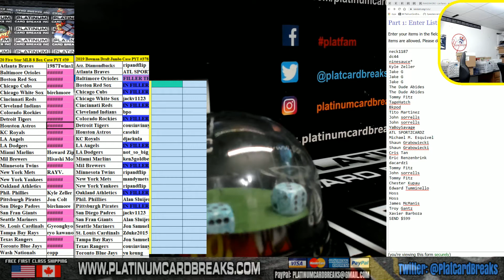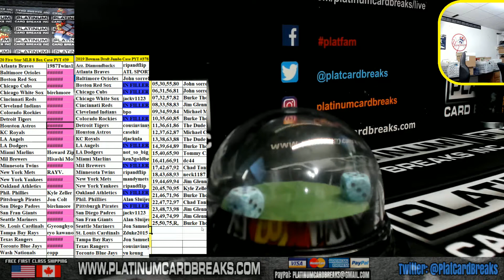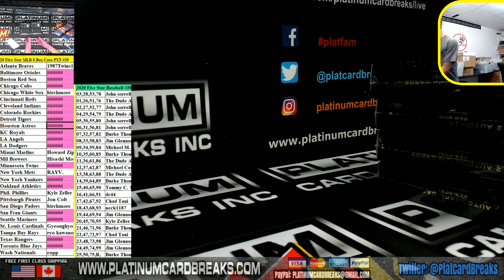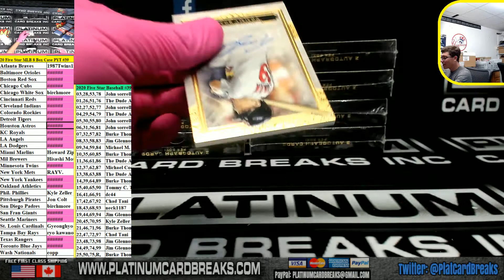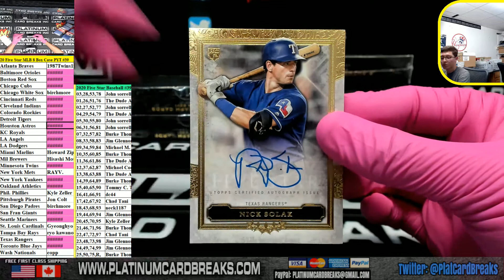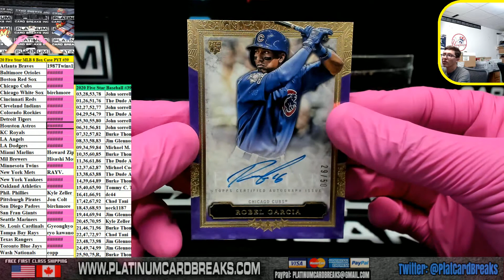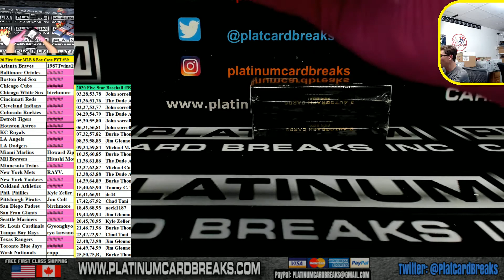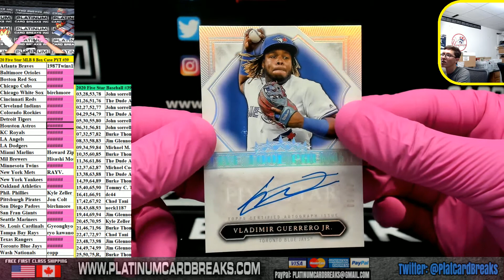20 Five Star MLB 8 Box Case PYT #39